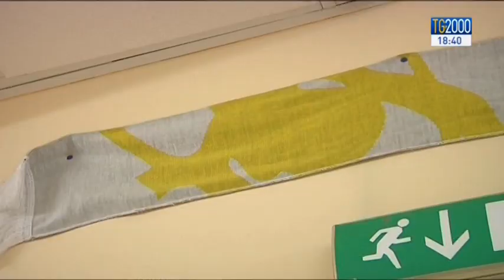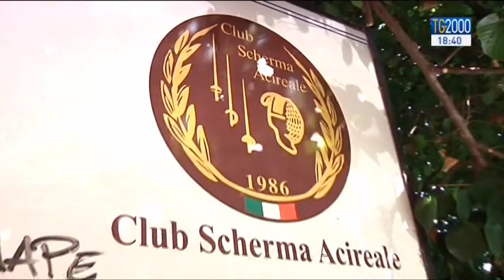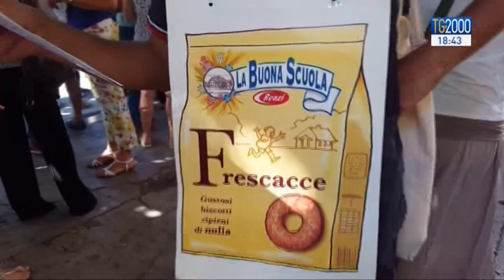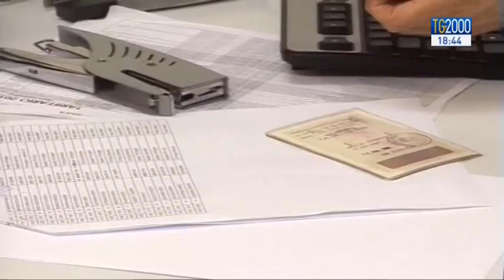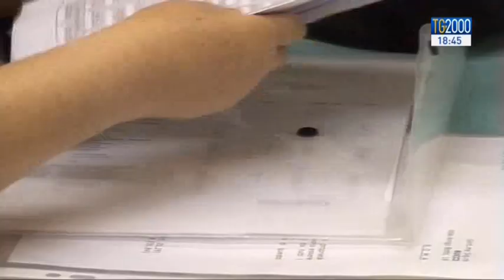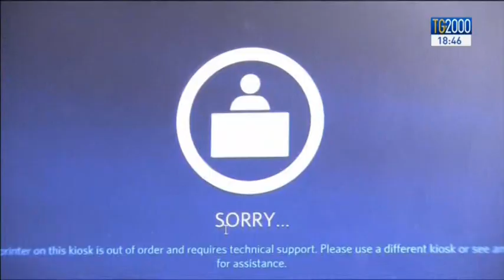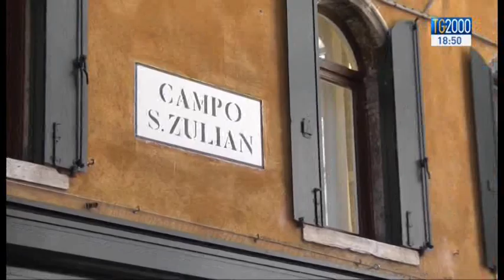Tg2000 dell'8 agosto 2016 - Edizione delle 18:30